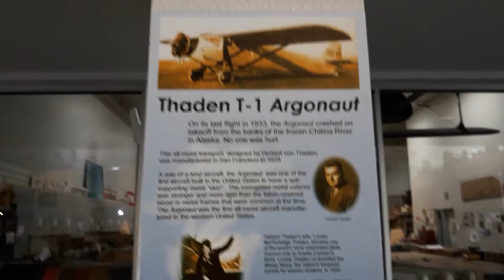Hiller Aviation Museum • Thaden T-1 Argonaut